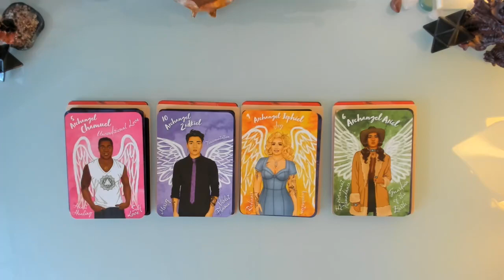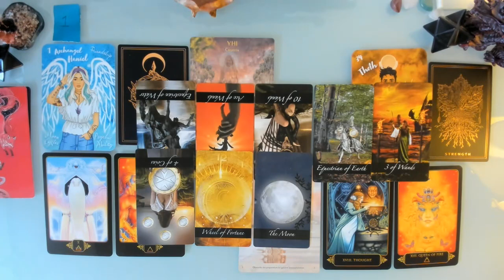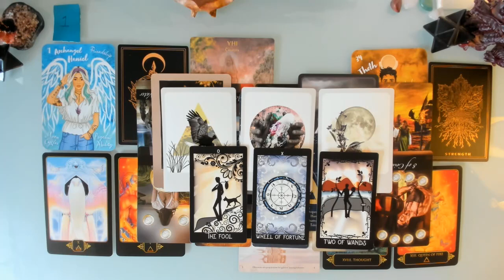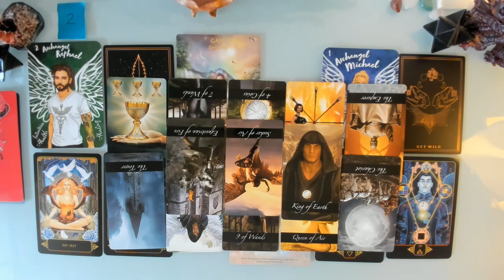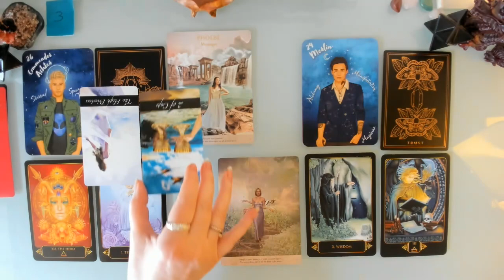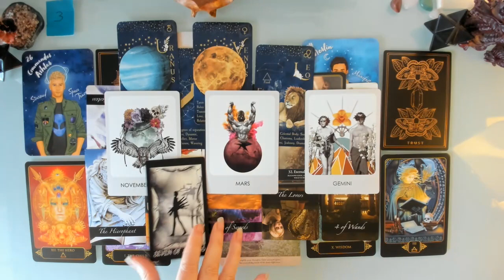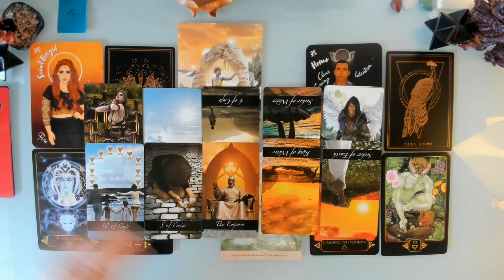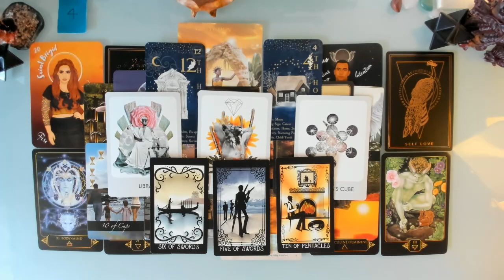2 ANGELS ON YOUR SHOULDERS: WHO SHOULD YOU FOLLOW? PICK A CARD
Welcome Everyone!  Today’s Pick a Card reading looks at two angels/spirit guides sitting on your shoulders whispering their view/argument to you but giving opposing advice – which should you follow, what are they saying, how do you decide?  This could be about love, your career, your creativity, your friendships,  or just your spiritual or broader self-expression. The reading is for those of you seemingly faced by an impossible choice, or one where the signs and information you have right now seem confusing.  Let’s see if we can define the arguments of each side and bring you some clarity!! This is a timeless reading.

Time stamps

00:00 Introduction
5:33  Pile 1
29:36  Pile 2
50:03  Pile 3
1:10:21 Pile 4

Decks Used

Wisdom of the Unknown Tarot: available at: WisdomManna | Etsy
Threads of Fate oracle: available at: Threads of Fate — Tarot, Oracle Decks, Planners, Magic (thethreadsoffate.com)
Terra Qi Goddess Oracle: available at:  PrismandFleur | Etsy
White Owl Mystic Arcana:  available from:  whiteowlmystic | Etsy
Celestial Fortune Astrology Cards: available at: DivinationApothecary.com